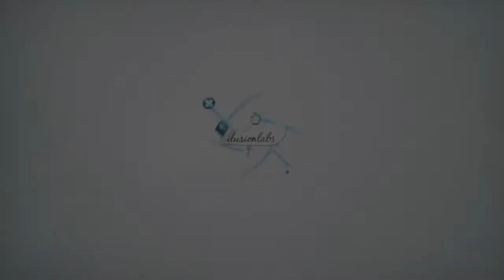Entrevista a José Antonio Alguacil para MarketingDirecto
Entrevista a nuestro "Responsable de Inconformismo", José Antonio Alguacil para la revista Marketing Directo.